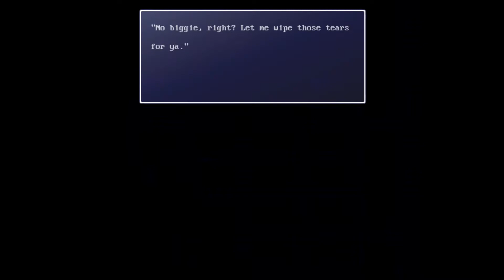Corpse Party -Rebuilt- Part 3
Here we go again with the horrors of the Supernatural elementary school called Heavenly Host. Let's see who survives, shall we?